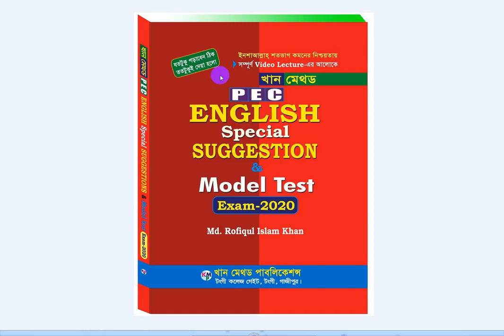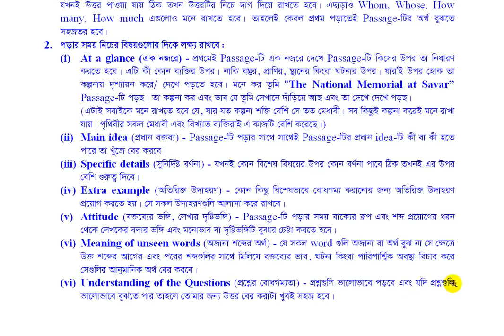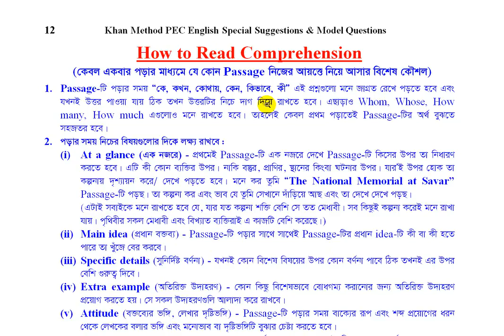পঞ্চম শ্রেণির ইংরেজি সাজেশন 2020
পঞ্চম শ্রেণির ইংরেজি সাজেশন্স-২০২০ যেভাবে Comprehension পড়াবেন। ভিডিওটি একবার হলেও দেখুন, ইনশাআল্লাহ একবার দেখাতেই বুঝতে পারবেন। Grammar, Written, Spoken, Suggestion, Math and other subjects. এছাড়াও Free ভিডিও লেকচার পেতে ফোন করুন 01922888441